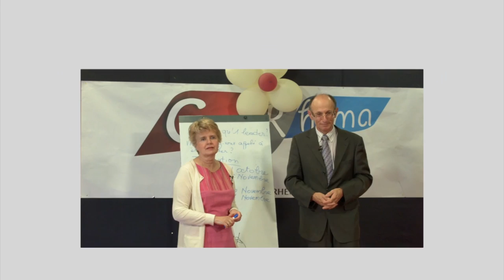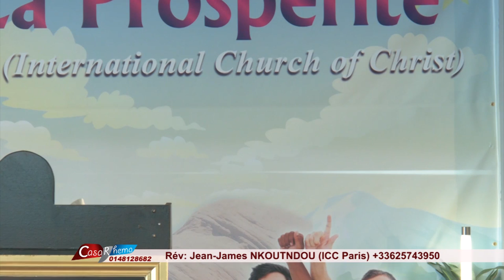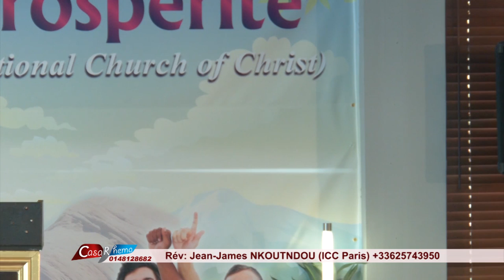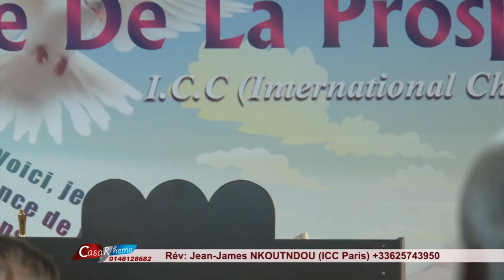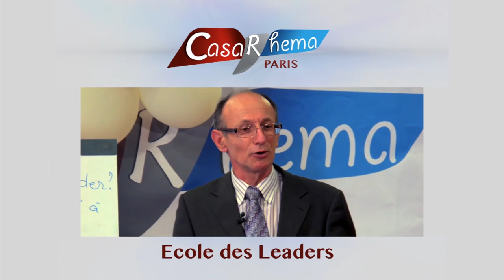JEZABEL pasteur general jean james NKOUNDOU